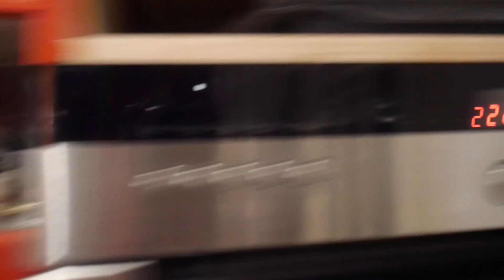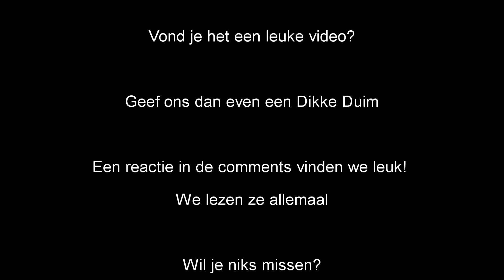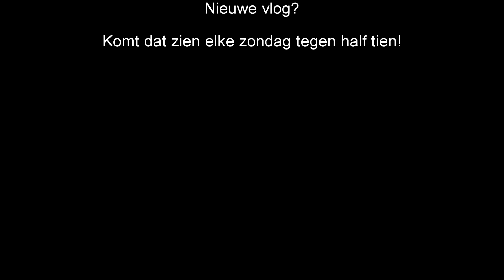Kerstvakantie en alweer een jarige? Vlog 26 (Familie Stoelhorst)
Het is kerstvakantie in huize Stoelhorst en de kinderen willen de inhoud van hun spaarpot graag uitgeven.
Dat mag natuurlijk.

De kinderen gaan dit jaar ook voor het eerst aan de slag met vuurwerk.

Verder hebben we al weer een jarige.
Dan zijn we voorlopig ook weer even klaar mat al die feestjes en hebben we weer rust in huis.

En het jaarlijkse speelgoed sorteer dag is er.
Merel en Marijn zoeken al hun speelgoed uit en waar ze niet meer mee spelen wordt gedoneerd aan verschillende goede doelen.

Volg je ons al op Instagram?